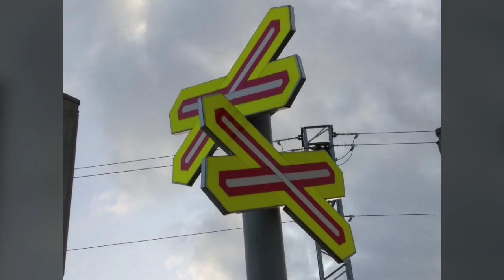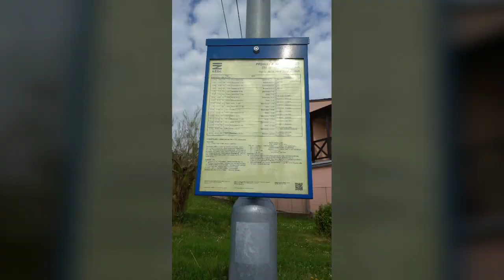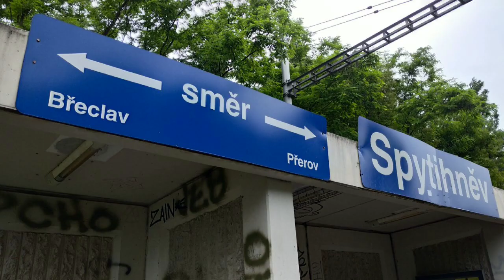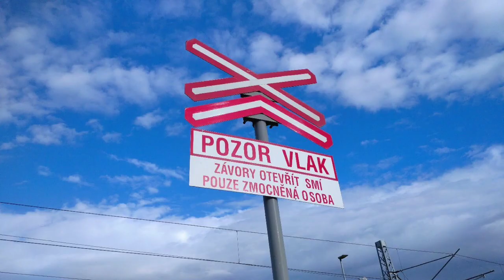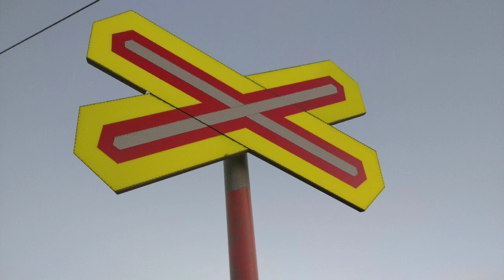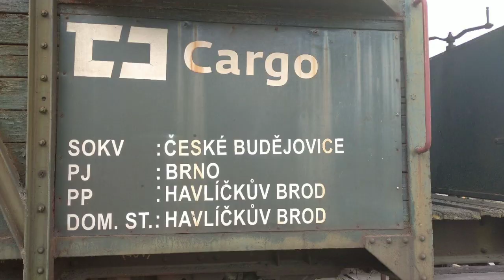Železniční FOTO #1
Hudba: Clarx - Zig Zag [NCS Relase]